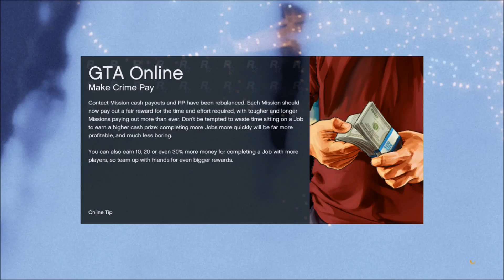Gta 5 online Racing versus random people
Hi guys another racing versus random people